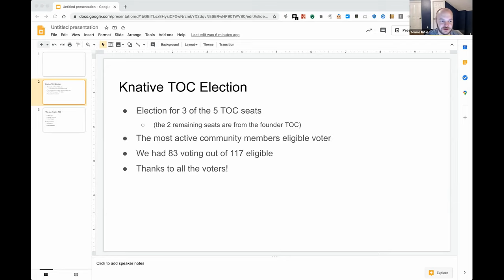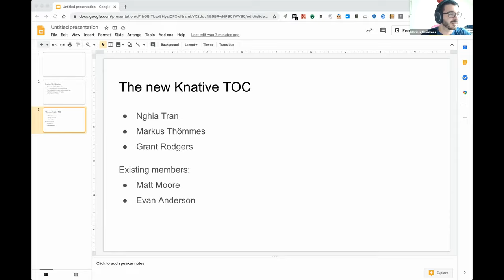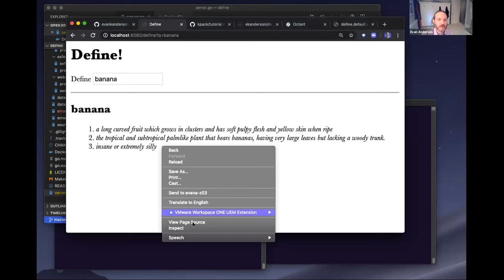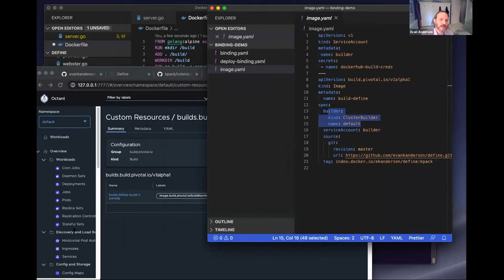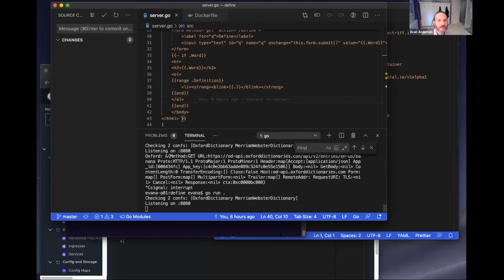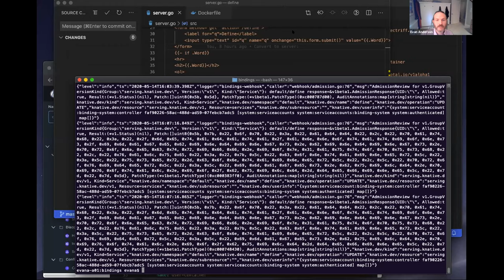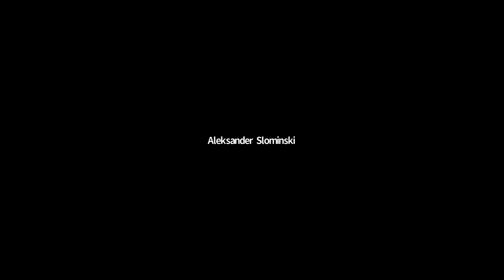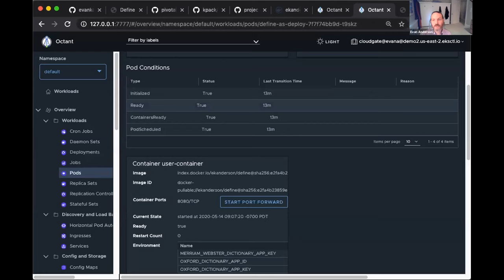Knative community meetup #2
In this event, we announce the Knative TOC election results, there are intros by the new TOC members, and updates from Autoscaling and Eventing working groups. Evan Anderson, software engineer at VMWare, runs a demo titled "Automating service delivery with bindings"